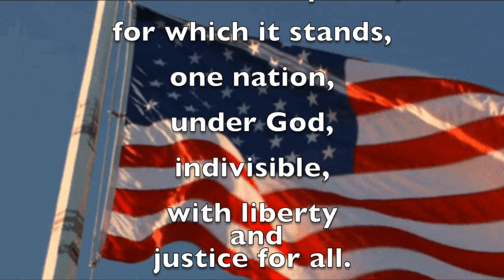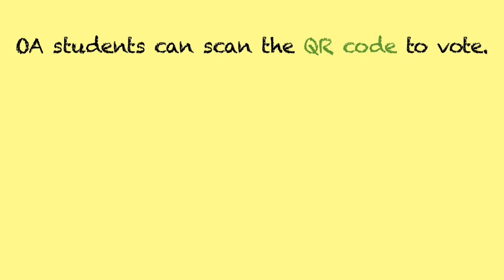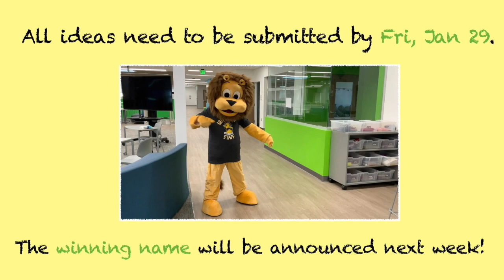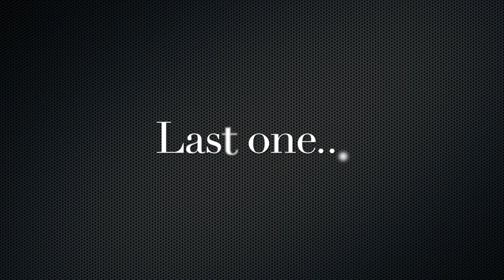GV News 1-25-21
This video is about GV News 1-25-21